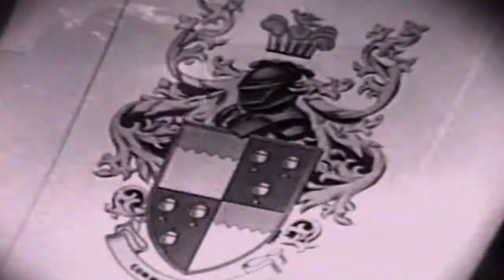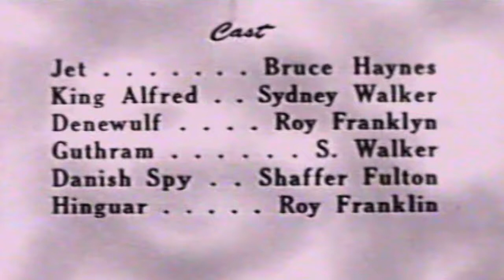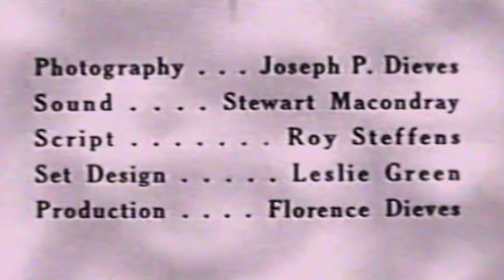Captain Z-RO King Alfred 50s Kid's TV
This video has been restored and compiles under Public Domain and Derivative Works guidelines by Timeless Television. Captain Z-Ro (pronounced "zero" Audio (US) (help·info)) is an American children's television show that ran locally on KRON in San Francisco and KTTV in Los Angeles, from November 1951 through 1953, and was later nationally syndicated in the United States, beginning Dec. 18, 1955 and ending its run of original episodes on June 10, 1956. It remained in syndication until 1960. Modeled on the science fiction space operas popular at the time (cf. Captain Video and Space Patrol), it featured sets and costumes emulating the futuristic designs of Buck Rogers and Flash Gordon.[1]